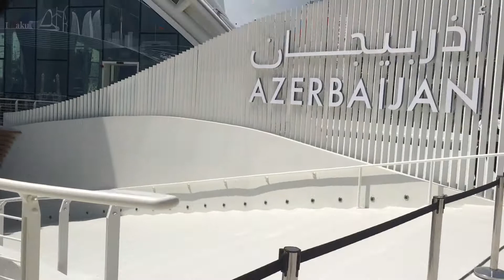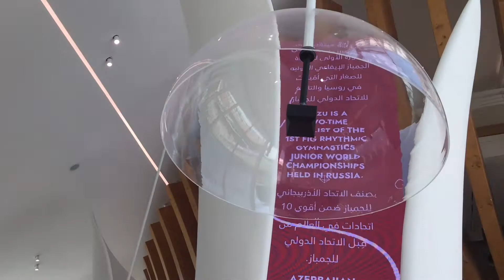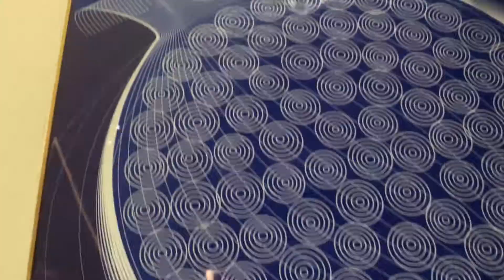Expo 2020 Dubai | Azerbaijan Pavilion | Day Tour | October 2021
Azerbaijan Pavilion Contains;
1. 1,300 sqm of gardens and walkways Azerbaijan
2. An air cushion roof to cool high temperatures Azerbaijan
3. Solar power, natural ventilation and rainwater harvesting technology

Here is the video for the Azerbaijan Pavilion inside the EXPO 2020 visited on 08/October/2021.

This video is recorded with an iPhone 6s+ in HD at 30 fps.

More information about the pavilion:

Location inside EXPO 2020: Sustainability District- Dubai
ARCHITECT: Simmetrico